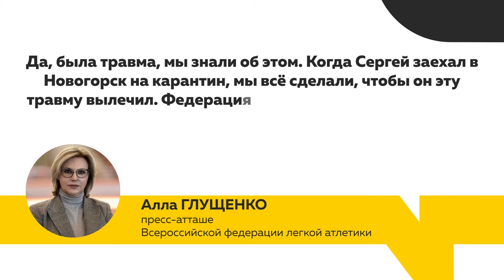Алтайский барьерист Сергей Шубенков не выступил на Олимпиаде в Токио из-за травмы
Надежда российской легкой атлетики: в победе или как минимум медали Сергея Шубенкова были уверены все. Предварительные старты на дистанции 110 метров, но на шестой дорожке – пустота. Многие этого не поняли. Алтайский легкоатлет так и не вышел на старт. Общественность в шоке, спортсмен первое время хранил молчание. Затем стало понятно – сказалась травма ахилла